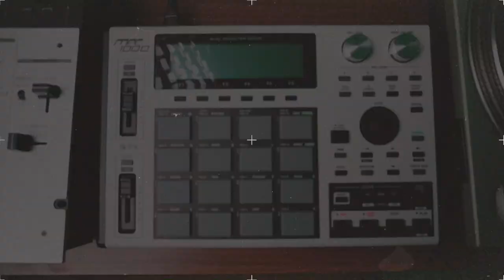MPC DRUMS - Trailer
These are MPC drums that knock!

MY GEAR:
Video mic
Main monitors
Alternate monitors
Secret weapon monitors
Audio interface